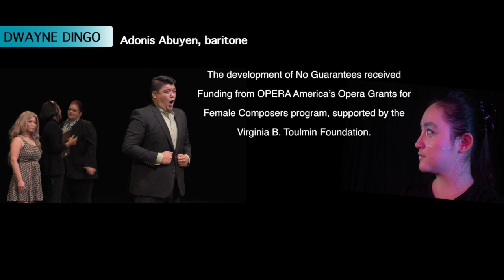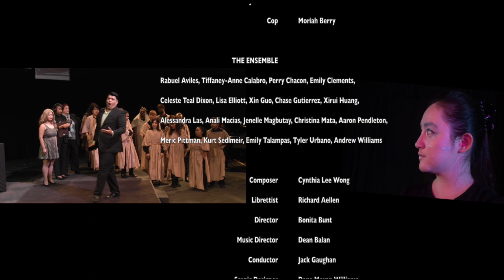07-Audience Response to No Guarantees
This video features audience's response to musical comedy No Guarantees by Cynthia Lee Wong and Richard Aellen.  Additional testimonials from the cast & crew are below.

“Working with Cynthia and Richard on No Guarantees was an artistic joy and a  collaborative treat. Each of them has such a playful sense of creation, and it shows in the work itself, which is charmingly witty, tuneful, and timely. I’ll be first in line to see the fully-developed poignant romp that reminds us: there are No Guarantees!”

-- Dean Balan, music director (Associate Conductor of Cinderella, Work Light Productions & Music Director of Sin City Opera)

“It was a creative and rewarding experience for our UNLV music students to work with a living composer on a brand new work. They benefitted from the one-on-one collaboration with [the composer] in which [Wong] helped adapt the vocal lines as necessary to fit their specific vocal capabilities. In addition, the roles [Wong] wrote them challenged them dramatically to explore the physicality of androids. Finally, the electronic and multi-media elements of the production gave them a unique contemporary opera experience, as did witnessing the post-performance talk-backs with the audience.

On a personal level, I had great fun playing the part of Skye. I found [Wong's] vocal writing to be quite singable, and the character was well-written and clearly portrayed by the music. I especially appreciated the amusing musical quotes (Salome, Don Giovanni) and subtle political jokes that brought great humor and flair to the opera. I look forward to hearing the full version of No Guarantees when it is completed, and to hearing about its world premiere with a professional opera company.”

-- Dr. Linda Lister, UNLV Opera Theater Director
Board of Directors, National Opera Association
Author, So You Want to Sing Light Opera, Voice Secrets, Yoga for Singers Winner,
2014 American Prize in Directing

“I know this sounds strange, but working on No Guarantees was one of the most healing experiences I’ve had in my life thus far. I was given the role of Jay Newman at a time in my life when I, like Jay, was stuck in the past over an ex. As such, I really took to the character and worked hard to make sure that I was able to bring him and this show to life as best as I could. The thing that I really loved about this show was being able to discover how hilarious, relatable, and beautifully human it is. It’s a very silly show for sure, but underneath that silliness, there lies sweetness and sincerity. The show itself was an absolutely unforgettable experience, and I’m so honored that I had the chance to be a part of something so special.”

-- Alex Price, tenor

“I thoroughly enjoyed working alongside UNLV faculty and fellow students in the workshop production of No Guarantees. It was an absolute honor to collaborate first-hand with both composer Cynthia Lee Wong and librettist Richard Aellen. Wong consulted with each of us singers and tailor fit the music to fit our individual voices. Aellen provided us with great insight into the story and characters. I loved portraying the role of the strong, independent, and compassionate Dara Green.  I am humbled to have been selected to be part of bringing this incredible new work to life!”

-- Erin Gonzalez, mezzo

“Singing the role of Maddie-2 in the musical No Guarantees was a lot of fun and an amazing experience. The music was challenging but delightful to learn and sing, and I felt a lot of improvement in my acting skills by playing this very amusing role. This performance has been one of the best for me in Vegas. The premise of the play is original and creative. I wish I could sing this role again in the future.”

-- Valentine Baron, soprano

This video is the seventh of seven:
1. No Guarantees Promo (work-in-progress musical comedy)
2. The High-Tech World of No Guarantees
3. Main Characters & Relationships in No Guarantees
4. Production Aspects: Scalable Cast, Instrumentation, & Scenic Design
5. Composer’s Intention & Evolution of No Guarantees, Part 1
6. Composer’s Intention & Evolution of No Guarantees, Part 2
7. Audience Response to No Guarantees

No Guarantees takes place in a future America, where androids are increasingly commonplace.  Video clips are from sold-out workshop performances by fantastic students, faculty, and artists at University of Nevada, Las Vegas.

***Note: As the show was double-casted, certain characters were portrayed by different singers, depending on the cast that night.

The development of No Guarantees received funding from OPERA America’s Opera Grants for Female Composers program, supported by the Virginia B. Toulmin Foundation.